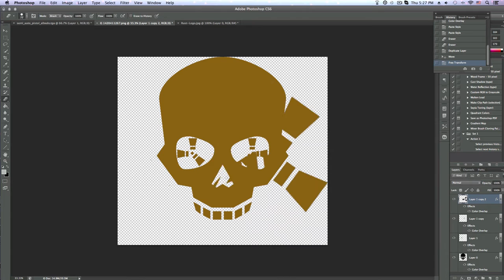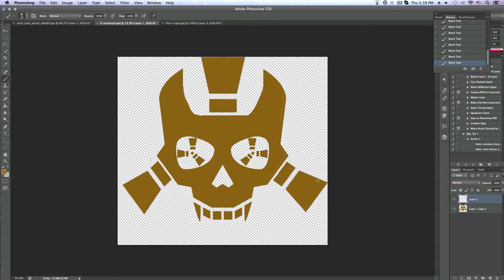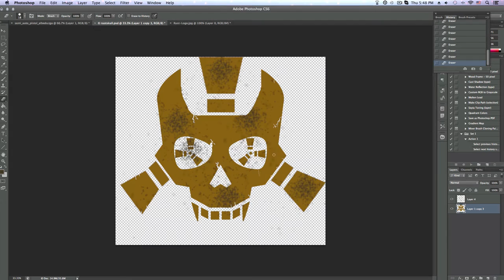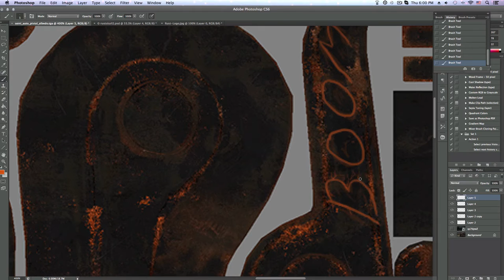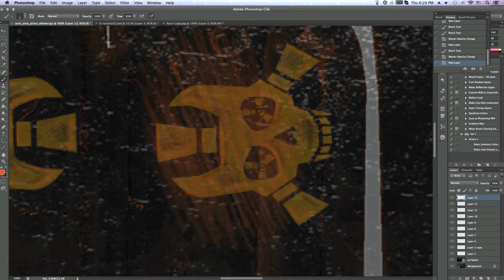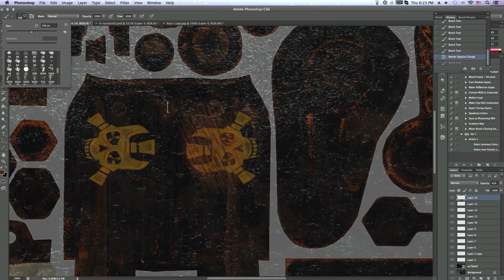Rust - Semi-Automatic Pistol Skin Speed Art [Part 1]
Hello, I hope you like this video of me attempting to make a cool semi auto pistol skin(part 1). If you like the video please like it and subscribe for more content, also if you could please comment your feedback about this skin and suggest what other skins I should make in the future that would be great. (CHECK OUT MY OTHER WORKSHOP ITEM BELOW )